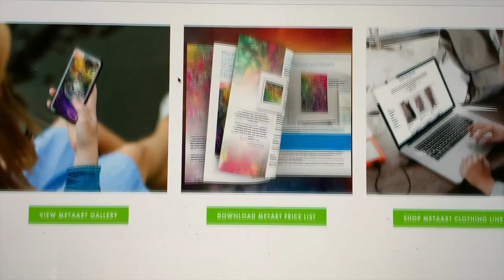MetaArt LOVE PROMO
MetaArt Love is a channeled painting intuiting the frequency of Love. Ocular Meditation is an eye-open meditation with MetaArt. Frequency Minded Music by Ian Morris engages the sense of sound to engage even more deeply with the painting.